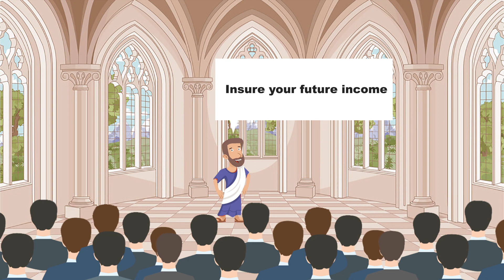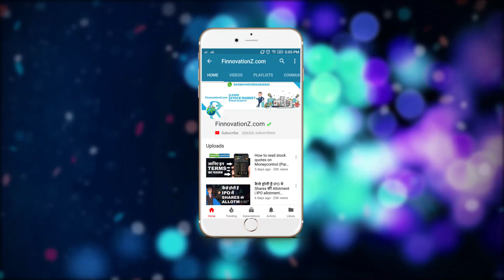The Richest man in Babylon book summary Part 2 | Hindi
This video covers the summary of a very famous book "The Richest Man in Babylon" by George Samuel Clason. Everyone should read this book. It can change your life.